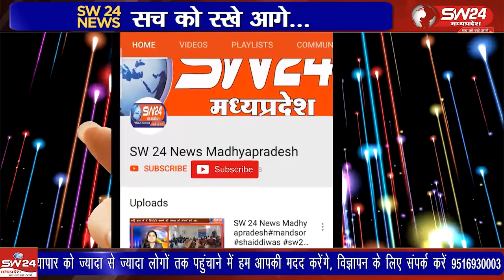जनपद पंचायत बागली के 118 ग्राम पंचायत के अंतर्गत कई ग्राम पंचायतों में पंच के पद रिक्त रह गए थे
विगत दिनों हुए त्रिस्तरीय पंचायत चुनाव के दौरान जनपद पंचायत बागली के 118 ग्राम पंचायत के अंतर्गत कई ग्राम पंचायतों में पंच के पद रिक्त रह गए थे